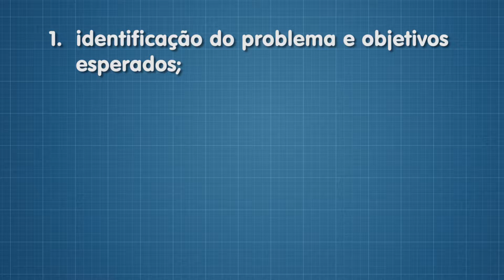POÇOS TRANSPARENTE 51